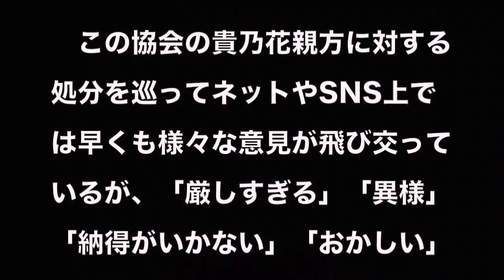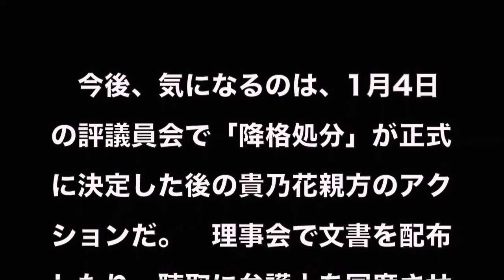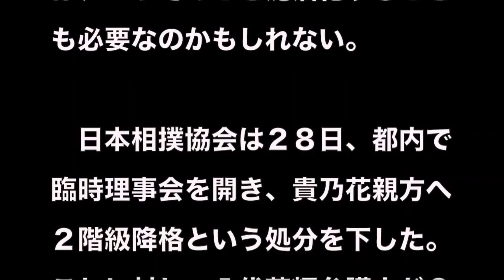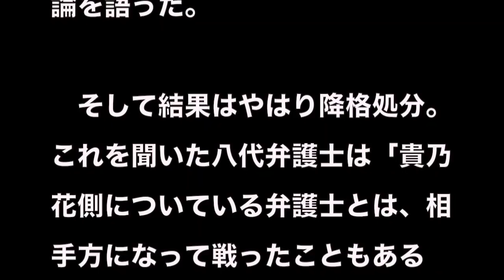貴乃花親方の処分で相撲協会・池坊の「驚愕の事実」が明らかに！ある関係者が語った「衝撃の内容」に世論、ネットでは…！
【安藤優子】【宗像紀夫】貴乃花問題を納得しない安藤優子！宗像氏がド正論のマスコミ批判！

貴乃花への八角理事長の"姑息な手段"に非難の嵐!!"協会が隠したい証拠"を手に貴乃花一門の反撃が始まる…

【八代英輝】貴乃花親方がガチ対決に選んだ弁護士が超辣腕と八代英輝が暴露！

八代弁護士が貴乃花親方の処分に苦言“強敵ですよ”ド正論に称賛の声！